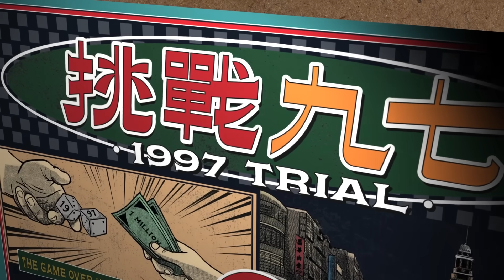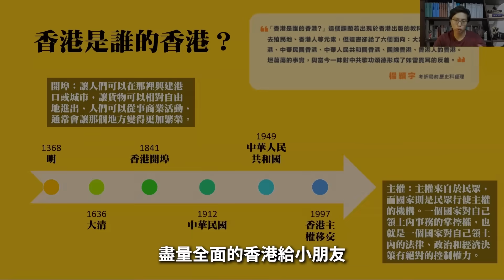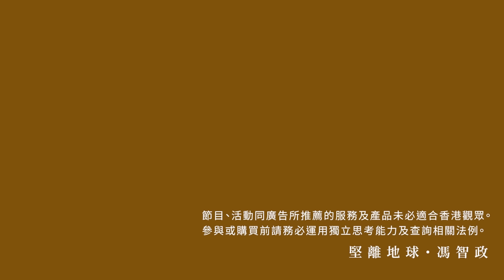【堅離地政經】笑談中國經濟: 習外訪無力安撫美企，商界晚宴被批評不積極爭取投資者支持，外資繼續撤。陳茂波亦無配合，為中國吸引外國資金。USCC指港元掛勾有危機(馮智政 x Calvin Choy )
習近平 及 陳茂波 訪問三藩市參與APEC的目的之一是吸引外資以穩定中國經濟，然而這一努力並未奏效。在APEC期間，習近平與美國商界領袖及高官共進晚宴，但他在演講中僅著重於合作共贏，並避免討論涉及貿易和投資等實質內容，未能緩解美國商界對中國營商環境的擔憂。據報導，這場晚宴由「美中關係全國委員會」（NCUSCR）及「美中貿易全國委員會」（USCBC）主辦，參與者包括 蘋果 首席執行官Tim Cook、 橋水基金 創始人Ray Dalio等大型企業高管，以及美國商務部長Gina Raimondo。同時，中國商務部公布前十個月流入中國的外國投資同比下降9.4％，外國企業連續六季度撤出利潤，總計超過一千六百億美元，導致中國第三季度外商直接投資總額首次下降。

在香港方面，根據 安永《中國內地和香港IPO市場》報告，今年港股 IPO 數量僅61宗，較去年同期減少近19％，全球排名下降至第九位。平均每宗集資額為6.77億元，為逾10年新低。本港今年缺乏大型IPO，僅有一宗50億元以上的IPO。前年香港IPO集資額達3000億元，去年跌逾六成至1000多億元，今年再次縮減超過五成至不足500億元，更無海外企業上市。

今集主持 馮智政 與 CalvinChoy 與大家笑談中國經濟

本集與 @ccnewshk  聯播